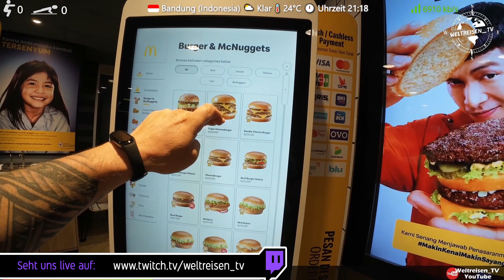Regenbogen und gelber Bart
Wir sind in Bandung auf Java in Indonesien und gehen einheimisch eine Suppe essen, haben fast einen Verkehrsunfall,  Toni badet im riesigen Regenbogenwasserfall von Pelangi, wir sehen in Farmhouse Lembang kleine Hobbithäuser, hängen ein Liebesschloss an den Zaun, lassen Tonis Bart auf Grund der Challenge gelb färben und gehen McDonalds checken.

Hier kannst Du unsere Weltreisen_TV - Abenteuer fast täglich LIVE verfolgen und uns auch deine Fragen stellen.

Toni & Vanni